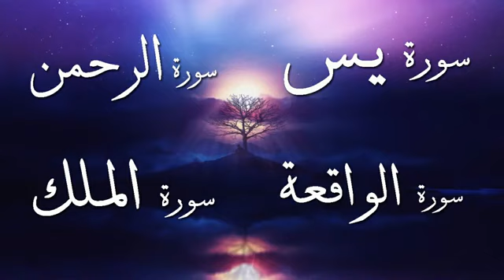Surya Sen ki plan